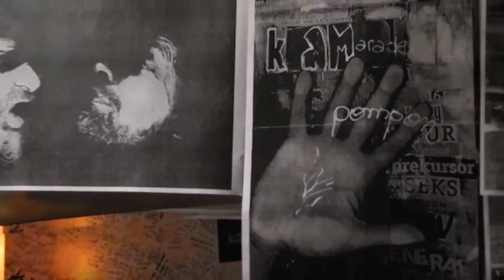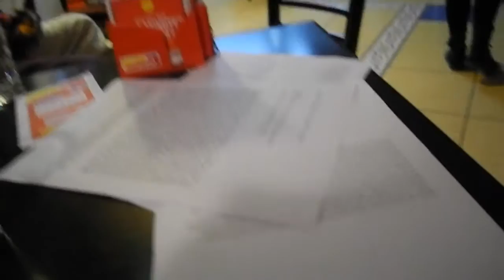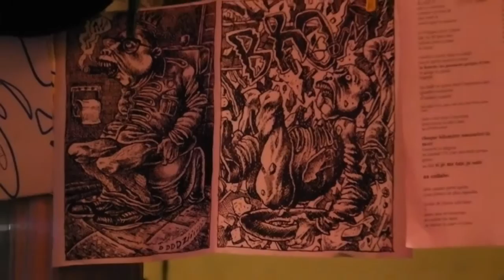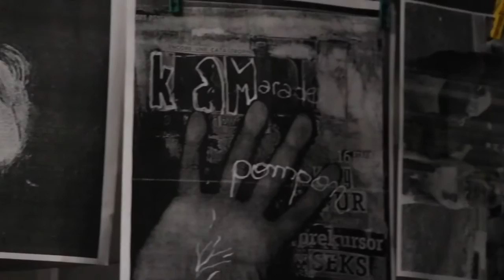CAMARADE POMPON au CONCEPT -CAFE.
La sortie du 1er numéro "CAMARADE POMPON" 000-
 CONCEPT-CAFE DE SETE.
 Le 5 décembre 2015. Tourné par  vincent.
L'équipe collective enchibrée par  Didika Koeurspurs :
 Comité de rédac':  Jérominus Bertin; Yannick Monfar; Gaël Dadies; BEN-le punk. Cheval Blanc; Pierre Bosser.
Avec : LOHR. Voix-corps; Karina. Corps-voix; Serge, Christophe.Voix; Christophe; Lolo. batterie; Cheval Blanc. guitare; Isabelle; Laurence; Richard Belfer; Max Horde; Pascale Sciapp; Thomas Andro; Juliette Massat;
 Les lointains présents dans la revue: Régina Blaim. Cécile Richard. Margo Chou. Charles Pennequin. Matt Konture. Armelle Caron. Nicole Drano. Black Sifichi. Aurélien. Pierre Davidenko..
Le micro de Yann & la guitare de Gaël, La Photocopieuse "grosse Bertha " de Pierre Daviendenko,
 la ville de Sète pour son energie
et bien sûr tout.E.S celles-ceux que j'oublie